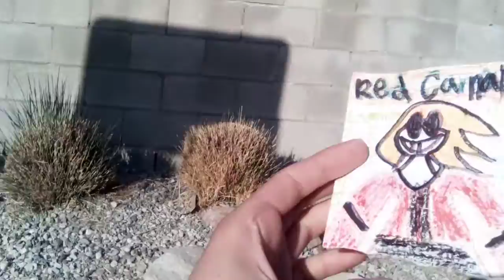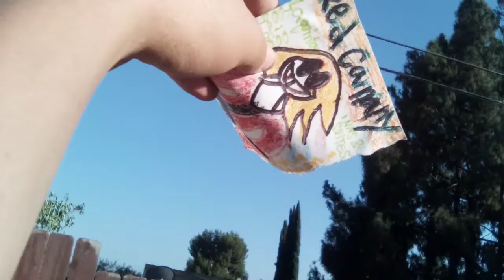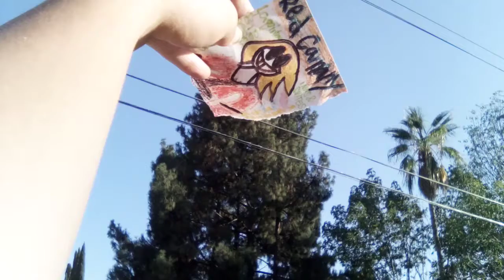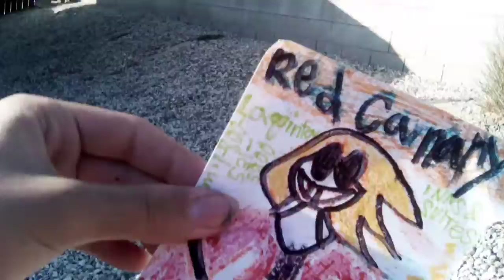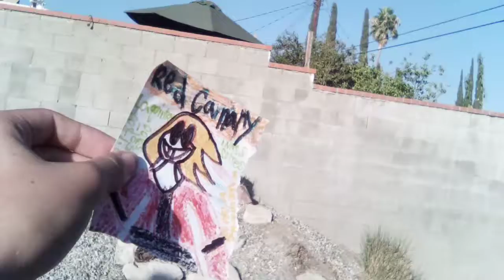RED CANARY All scenes #3